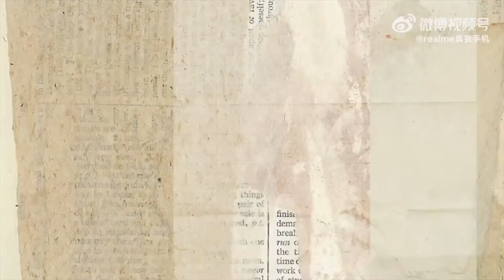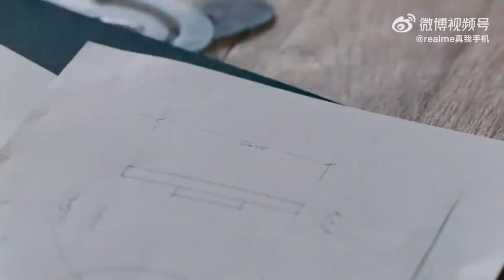Asì sera el diseño del Realme GT 2 Master Explorer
Realme GT 2 Master Explorer está listo para lanzarse el 12 de julio en China. El mes pasado, el dispositivo obtuvo la certificación TENAA en China, que no solo reveló sus especificaciones sino también sus imágenes. Hoy, la compañía lanzó la primera imagen oficial del dispositivo.